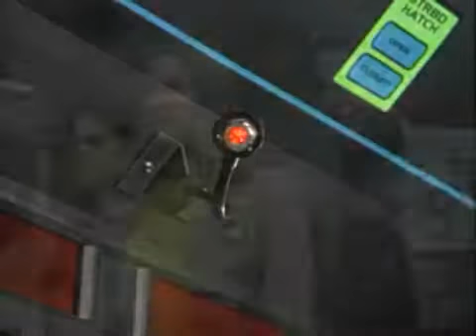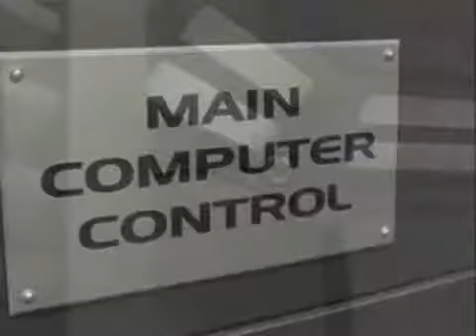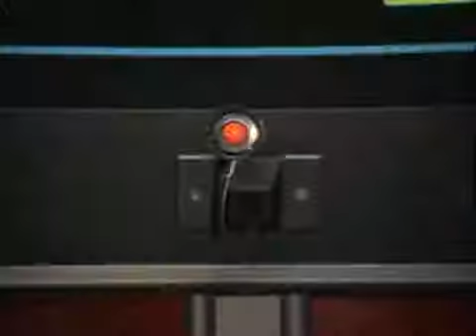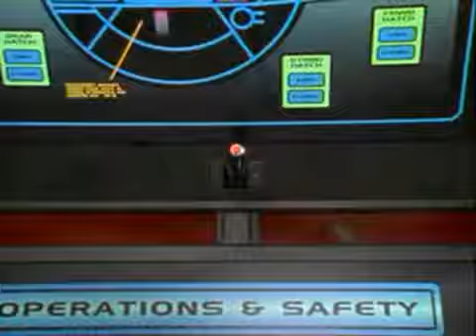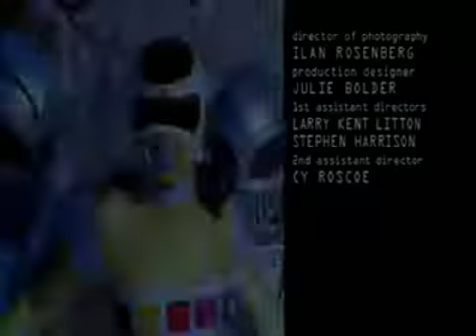Power Rangers in Space= Shellshocked